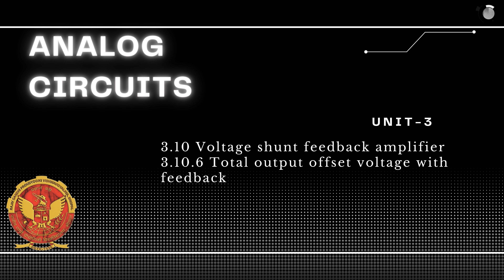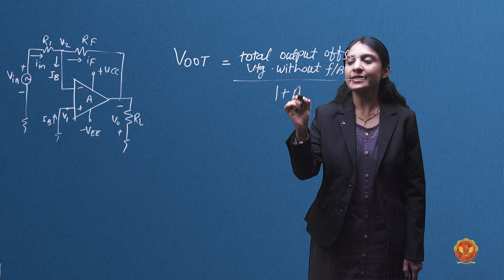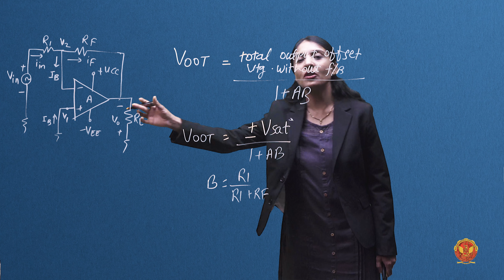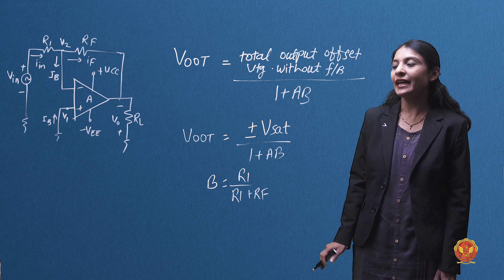3.10.6 Total output offset voltage with feedback | EC405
UNIT 3 | ANALOG CIRCUITS

3.10.6 Total output offset voltage with feedback

Welcome to the dynamic world of Op-Amp Applications and Filters! In this unit, we'll explore the versatility of operational amplifiers in various applications and unravel their role as powerful filters in electronic circuits.

3.1 Introduction to Op-Amp Applications and Op-Amp as Filters:
Embark on this unit with an overview of Op-Amp Applications and their vital role as filters in electronic systems.

3.2 Inverting Amplifier Configurations:
Dive into inverting amplifier configurations, understanding their design and practical applications.

3.3 Non-Inverting Amplifier Configurations:
Explore non-inverting amplifier configurations, discovering their characteristics and applications in electronic circuits.

3.4 Summing Amplifier:
Understand the concept and operation of summing amplifiers, a crucial component in signal processing.

3.5 Integrators:
Explore the world of integrators, understanding their role in mathematical operations within electronic circuits.

3.6 Differentiators:
Delve into differentiators, uncovering their significance in processing signal derivatives.

3.7 Instrumentation Amplifier:
Learn about instrumentation amplifiers and their use in precise signal amplification, particularly in measurement applications.

3.8 Differential Input and Differential Output Amplifier:
Explore amplifiers with differential inputs and outputs, understanding their advantages and applications.

3.9 Voltage Series Feedback Amplifier:
Study the characteristics and applications of voltage series feedback amplifiers, including negative feedback, closed-loop voltage gain, and more.

3.10 Voltage Shunt Feedback Amplifier:
Explore the characteristics of voltage shunt feedback amplifiers, understanding their design and practical applications.

3.11 Logarithmic Amplifier:
Discover logarithmic amplifiers and their applications, particularly in processing logarithmic signals.

3.12 Antilogarithmic Amplifier:
Explore antilogarithmic amplifiers, understanding their role in signal processing.

3.13 Triangular Wave Generator:
Dive into triangular wave generators, understanding their construction and applications.

3.14 Rectangular Wave Generator:
Learn about rectangular wave generators and their role in producing square wave outputs.

3.15 Phase Shift Oscillator:
Explore phase shift oscillators, understanding their construction and applications in electronic circuits.

3.16 Wien Bridge Oscillator:
Study Wien Bridge oscillators and their role in generating sinusoidal waveforms.

3.17 Analog Multiplier - MPY 634:
Discover the analog multiplier MPY 634 and its applications in signal processing.

3.18 Voltage-Controlled Oscillator (VCO):
Understand the concept of voltage-controlled oscillators and their applications in frequency modulation.

3.19 Comparator:
Explore comparators and their role in comparing input signals.

3.20 Zero Crossing Detector:
Learn about zero-crossing detectors and their applications in detecting signal crossings.

3.21 Op-Amp as Filters:
Explore Op-Amps' role as filters, understanding their characteristics, classifications, and various filter designs.

Get ready to master the applications and filtering capabilities of operational amplifiers in this comprehensive unit!